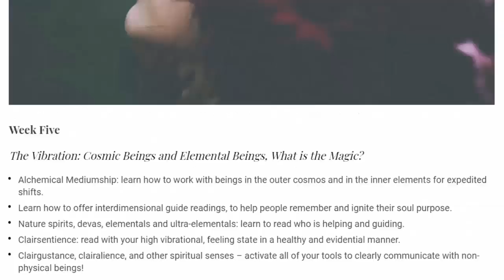Signs From Departed Loved Ones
Our deceased loved ones are always with us, and will always leave us signs to let us know. Have you seen any signs? Please share in the comments?